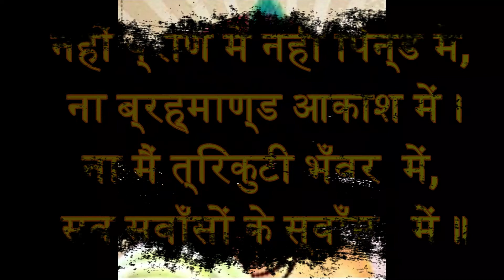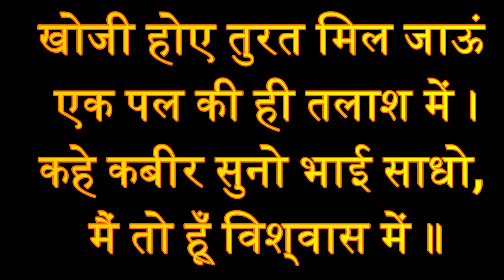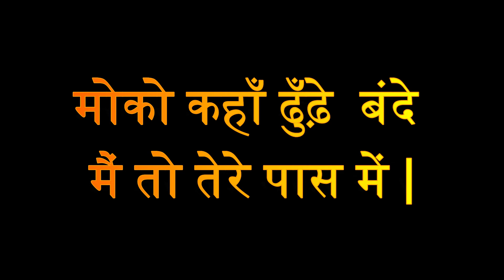मोको कहाँ ढूँढे बन्दे। Moko kahan dhundhe bande | Kabir Das ji Bhajan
Lyrics: Sant Kabir Das ji
Vocal and Music:  Santosh Kumar Singh